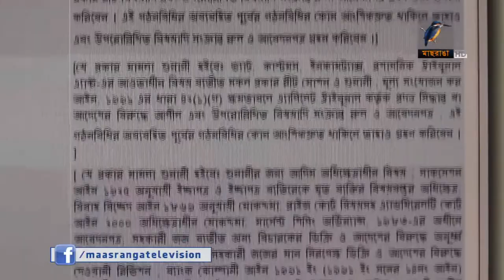আদালতে বাংলা ভাষা প্রচলনে ধীর গতি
সর্বস্তরে বাংলা প্রচলনের আইন থাকলেও দেশের সর্বোচ্চ আদালতের কার্যক্রম চলে ইংরেজিতে। ফলে বিচারপ্রার্থী সাধারণ মানুষের জন্য রায় বুঝে ওঠা হয়ে পড়ে কষ্টকর।